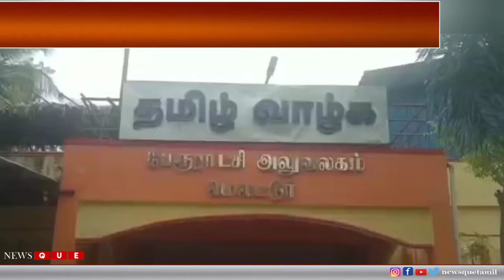மழைநீர் தேங்கியுள்ள பகுதிகளை பேரூராட்சி தலைவர் நேரில் பார்வை